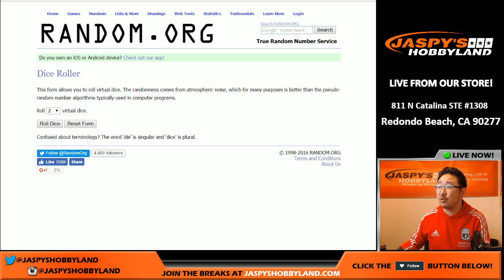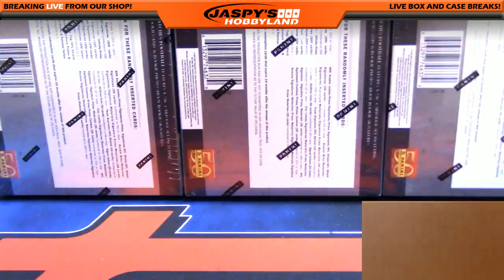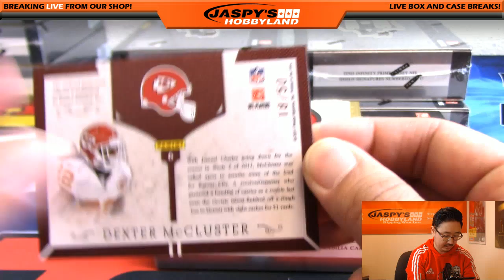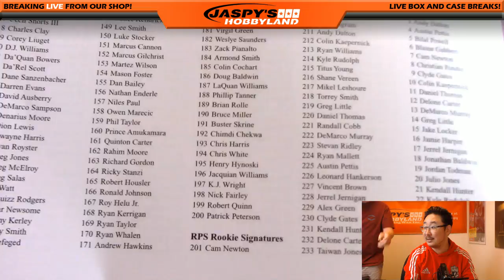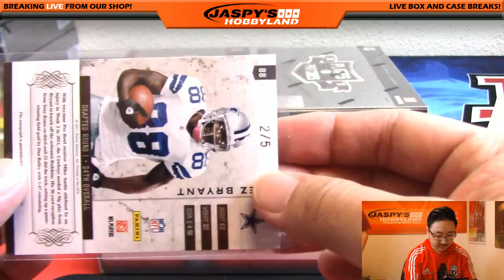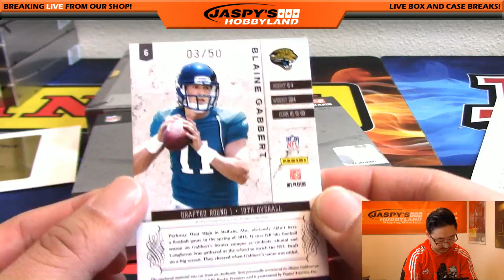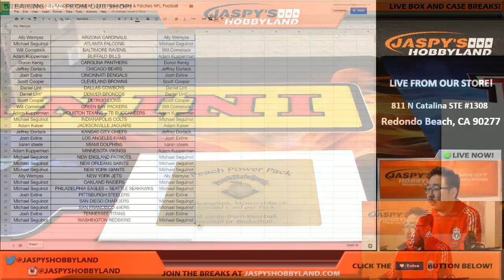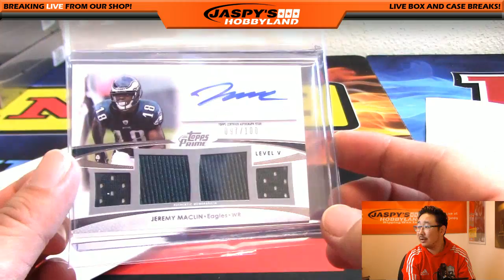10/25/16 [5Box (1/3) RANDOM TEAM] #1 - 2011 Panini Plates & Patches NFL Football